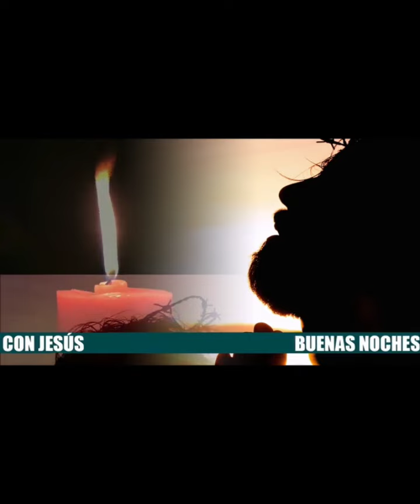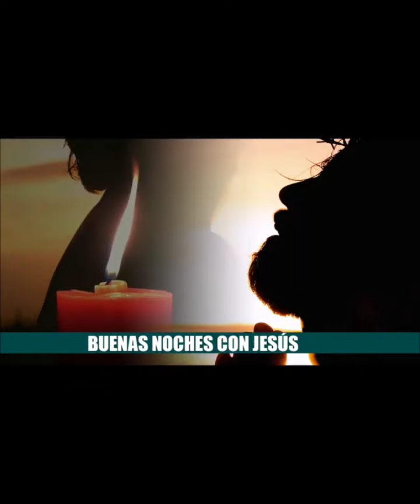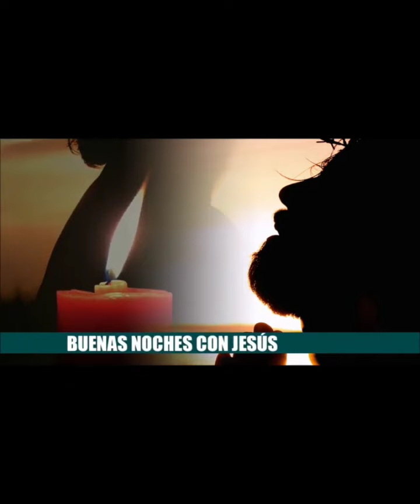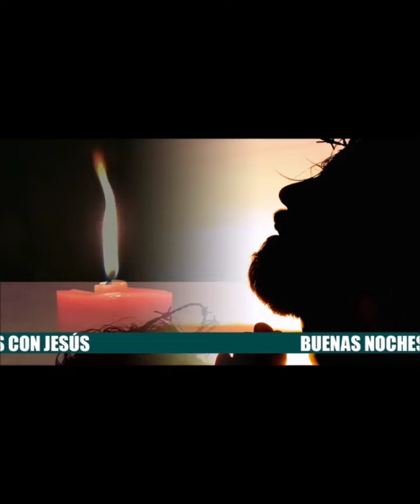✝️🌿 BUENAS NOCHES CON JESÚS. VIERNES 5 DE JULIO 2024 ✝️🌿